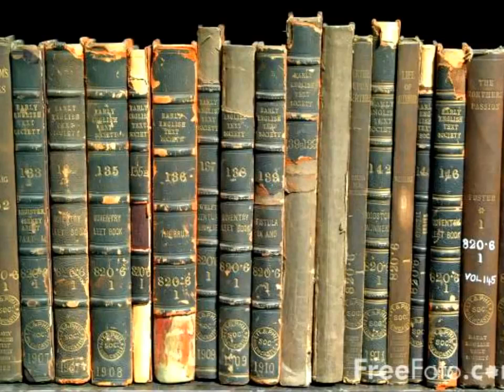Baroque Music for Studying for better Focus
Baroque music will greatly improve your ability to focus and concentrate on your studies. Enjoy :)

Ceremonieusement - 0:00
Poco Adagio - 4:08
Interludio - 10:56
Marcia Funebre - 17:34
Paisiblement - 22:30
Amoureusement - 26:12